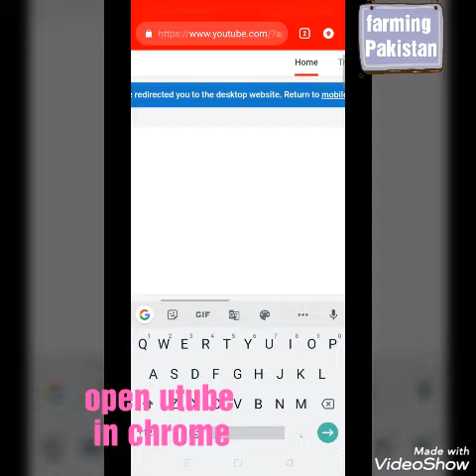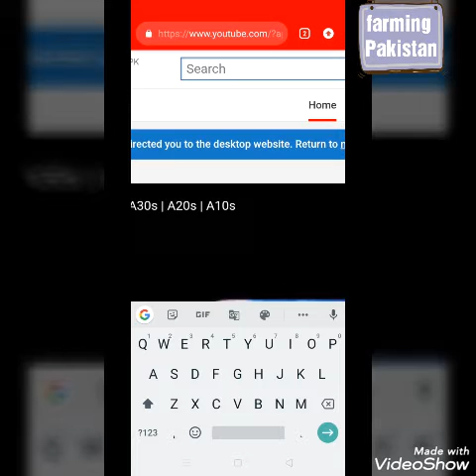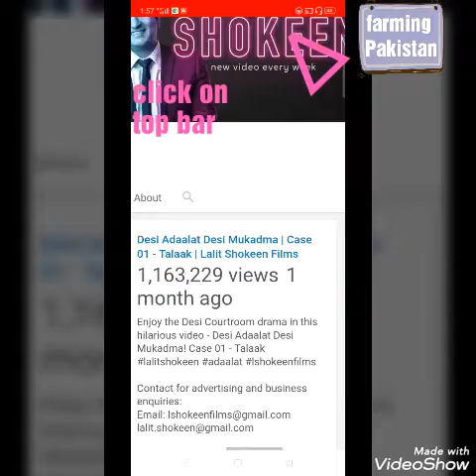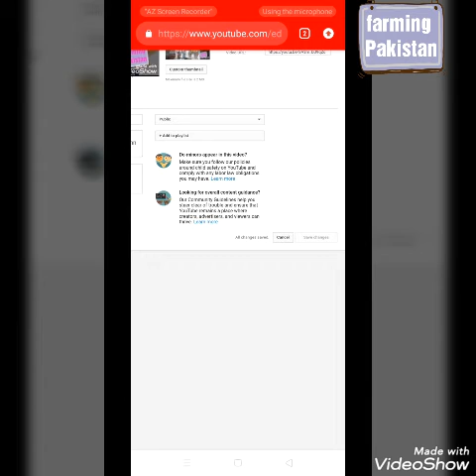How to properly tag your video on uploaded utube videos on mobile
Tagig ur videos with others channel